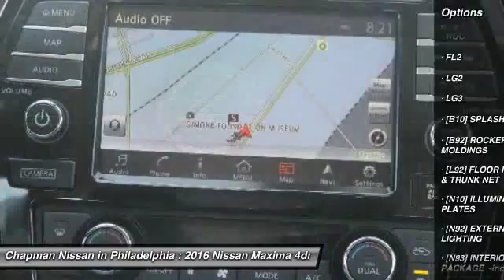2016 Nissan Maxima N16069